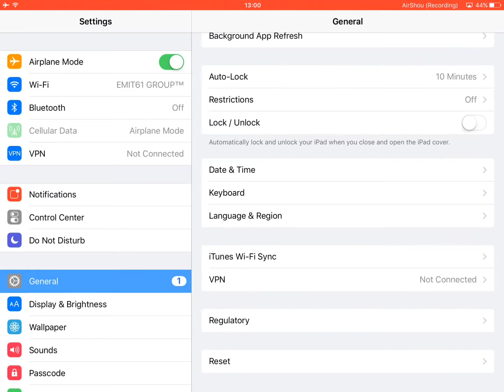Good Fortune Slots - Casino by Wizits,Hacking Bonus iPad (Gameplay)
Good Fortune Slots - Casino by Wizits
Share this link with your friends ! Pleasant viewing
_💰_COMPATIBLE WITH ALL DEVICES & TABLETS: iPad iPhone Android Kindle Fire HD 6, Kindle Fire HD 7, Kindle Fire HDX, Amazon Fire Phone._💰_♣️♦️_SUBSCRIBE Channel

Join Good Fortune Slots today and enjoy the most amazing FREE slots, with huge jackpots and super exciting features!